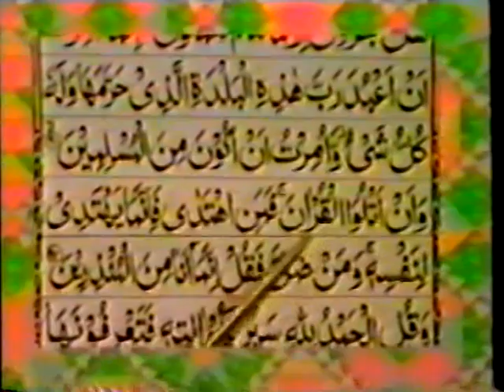027_AnNamal,سورة النمل - Hafiz Ghulam Rasool - Quran Recitation,Word By Word,Quran Ki Tilawat